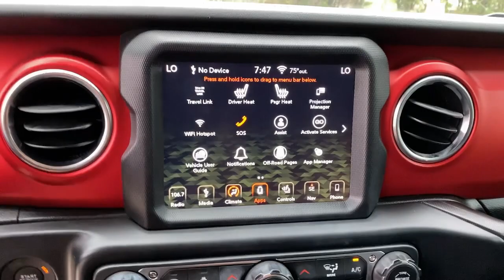2018 Jeep Wrangler Lewisville, Dallas, Carrollton, Richardson, TX PS041606B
Granite Crystal Metallic Clearcoat Used 2018 Jeep Wrangler Unlimited Rubicon available in 1547 S. Stemmons Freeway, Lewisville, Texas at Lone Star Toyota. Servicing the Lewisville, Dallas, Carrolton, Richardson, TX. area.

1547 S. Stemmons Fwy

Apple CarPlay/Android Auto GPS Navigation MOPAR Hardtop Headliner ParkView Rear Back-Up Camera Radio: Uconnect 4C Nav w/8.4 Display.brbrGranite Crystal Metallic Clearcoat 2018 Jeep Wrangler Unlimited Rubicon 4D Sport Utility 8-Speed Automatic 2.0L I4 DOHCbrbrRecent Arrival!brbrbrClean CARFAX.brbrbrKBB Fair Market Range High: $42214 KBB Fair Market Range Low: $39085brbrbrAwards:br  * 2018 KBB.com 10 Most Awarded Brands